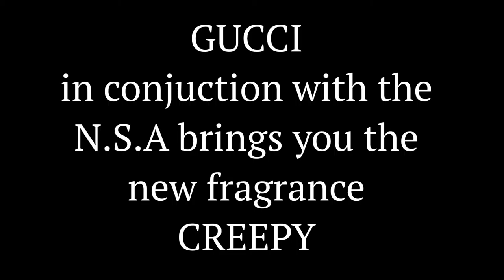Gucci and the N.S.A bring you the new fragrance "Creepy"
Gucci has partnered with the N.S.A to create this amazing new fragrance CREEPY. Once you put it on it will feel like the scent has never left you. Government and corporate synergy has never smelt so good.